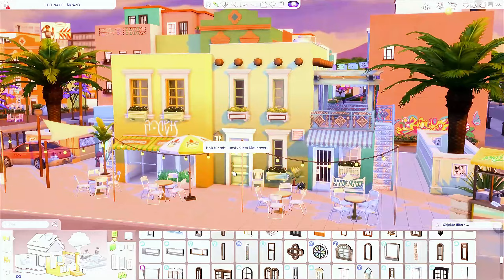The Sims 4 Lovestruck 💕 DATING CAFE 💕 Speed Build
In my todays The Sims 4 video
i will show you how i made this dating / internet cafe
its in the world of the lovestruck pack Ciudad Enamorada
no cc has been used

Im an EA Partner so i get gifted a code for the packs 😉

Gallery ID - Flubber32c4 ( i don't post there anymore )

dont forget to activate the bell 🔔 and you will never miss my videos thank you